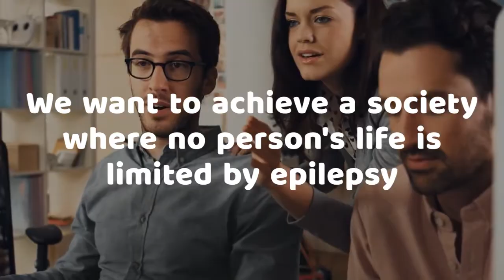Epilepsy Ireland's work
Epilepsy Ireland's vision is to achieve a society where no person's life is limited by epilepsy.